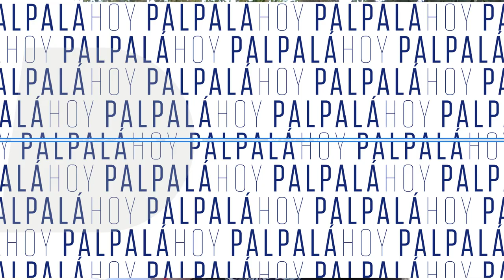Palpalá: el comedor "Bajo el Árbol" asiste a 200 personas y no da abasto